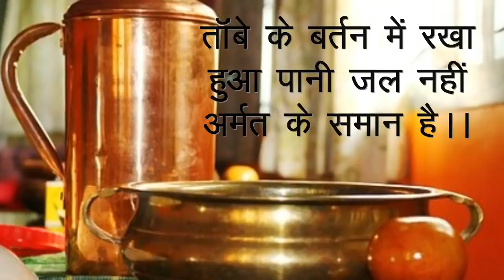ताम्बे के बर्तन में रखा हुआ पानी पीने से क्या होता है || ये जानकर आप हैरान हो जायेंगे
dosto is video me ham apko bata rahe hai ki agar aap tambe me rakha hua jal peete hai to apke sharir me kya kya hota hai apke baal kaise majboot hote hai aapki ankho ki roshni kaise majboot hoti hai.